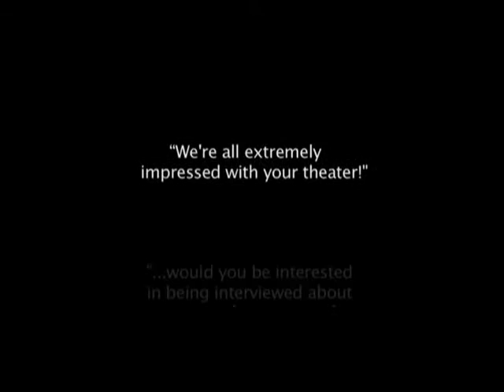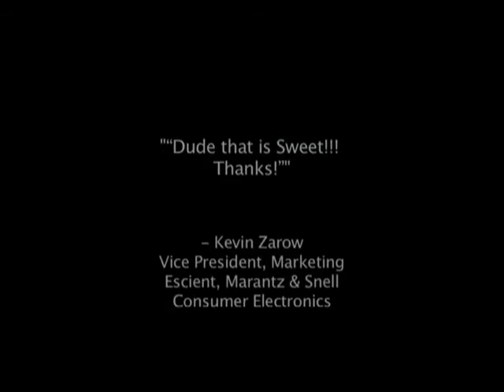Stag Theater Replica Shrine